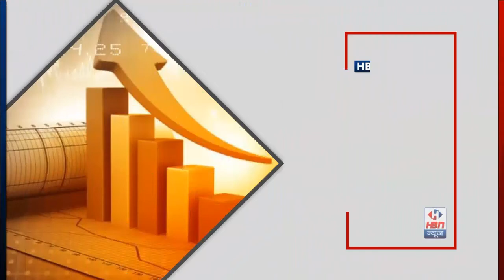झारखंड के बोकारो जिले के अभिभावकों में बच्चो की स्कूल फीस को लेकर काफी आक्रोस दिखा ! | HBN News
झारखंड के बोकारो जिले के अभिभावकों में बच्चो की स्कूल फीस को लेकर काफी आक्रोस दिखा, झारखंड के बोकारो जिले के अभिभावकों में बच्चो की स्कूल फीस को लेकर काफी आक्रोस दिखा, देखिए | HBN News | Jo Sach Vhi Khabar